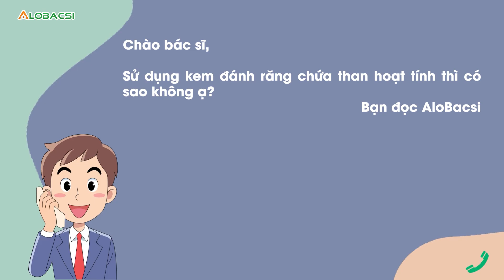Có Nên Sử Dụng Kem Đánh Răng Than Hoạt Tính?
Hàm răng trắng sáng tạo nên sự tự tin cho mỗi người, do đó việc chăm sóc răng miệng hiện nay đang rất được quan tâm. Sử dụng kem đánh răng than hoạt tính là một trong những loại kem đánh răng được ưa chuộng trên thị trường hiện nay. Tuy nhiên sử dụng kem đánh răng than hoạt tính có thực sự an toàn?
MỌI GÓP Ý XIN GỬI VỀ:
Hợp tác nội dung:  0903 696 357